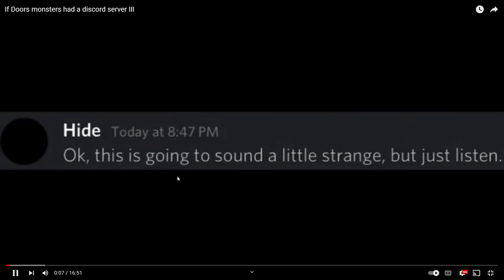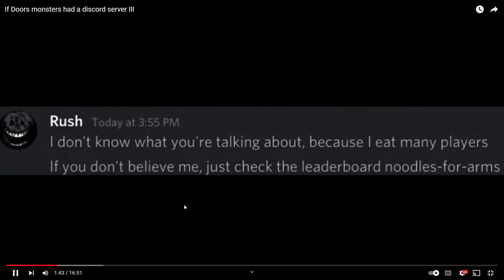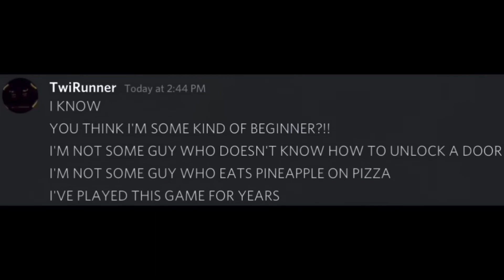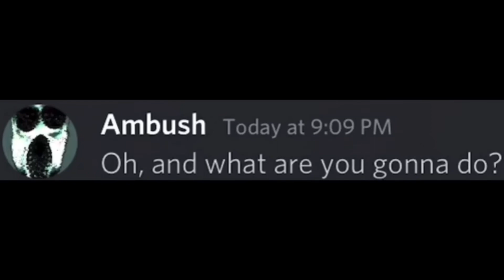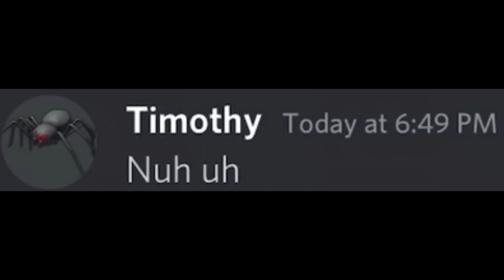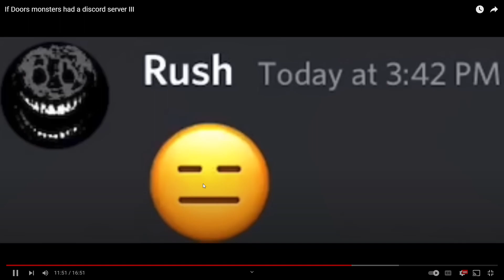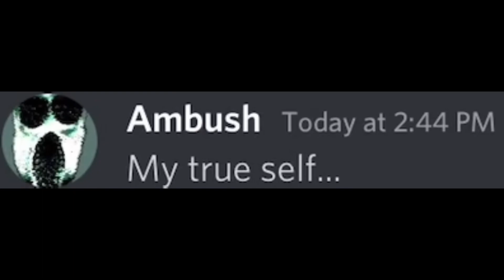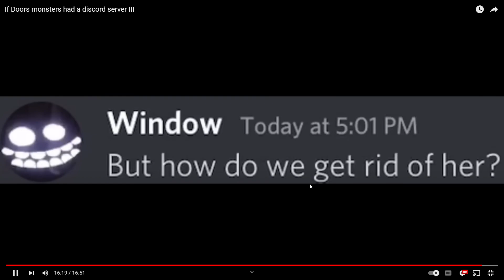Reaction 4rth time if Doors monsters had a discord server 4rth time!!!!!!!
Today I react to if Doors monsters had a discord server 4...